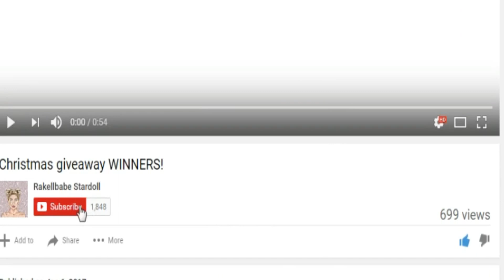How to Contour Like A Pro on Stardoll by Rakellbabe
Whether it be Stardoll graphics, Stardesign, Suites, Blogs and Fashion events..we want to share it with the WHOLE Stardoll community.

Is there something or someone you think Brittany should feature?

Tag @Stardoll using hashtag stadollsocialrecap and/or brittanyonstardoll on Twitter or Instagram.

Follow 'Stardoll' on Social